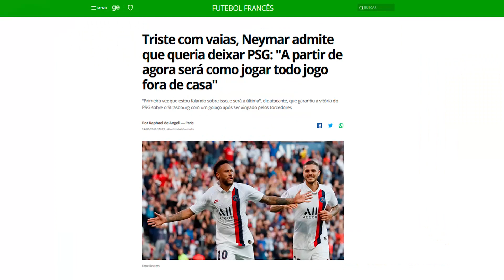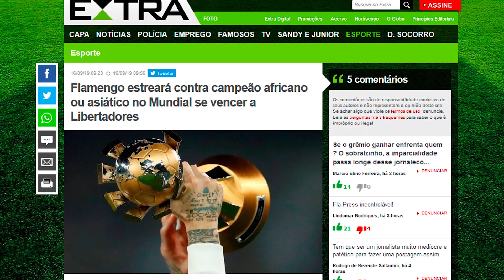Neymar BATE DE FRENTE COM TORCIDA do PSG Firmino MONSTRO SAGRADO e MUITO MAIS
Neymar finalmente se pronunciou após a novela sobre sair do PSG e ir para o Barcelona ou Real Madrid ou Juventus. Acabou batendo de frente com a torcida do Paris Saint Germain, mas não fugiu das perguntas. Roberto Firmino cada vez melhor no Liverpool e recebendo diversos elogios dos companheiros. Flamengo fecha primeiro turno como líder do Brasileirão após superar o Santos com golaço de Gabigol. Final da Copa do Brasil entre Athletico e Inter promete demais e a Libertadores com Grêmio e Flamengo vai ser sensacional... Confira todas as notícias de hoje